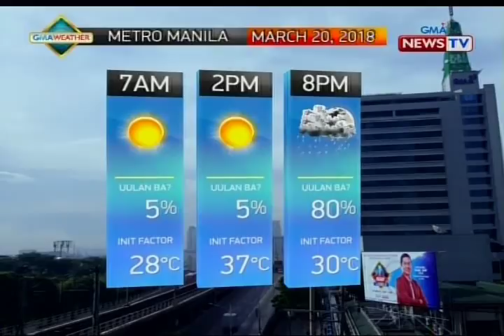QRT: Weather update as of 5:56 p.m. (March 19, 2018)